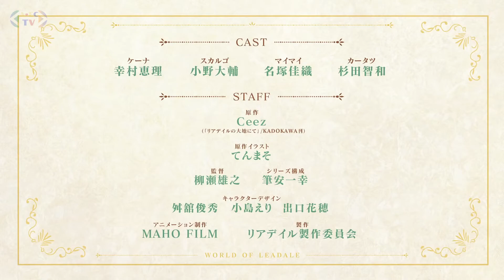「Leadale no Daichi nite」1er Video Promocional Sub.Español|AnimeEcTv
En el sitio oficial para la adaptación animada de las novelas ligeras escritas por Ceez e ilustradas por Tenmaso, Leadale no Daichi nite (In the Land of Leadale), se publicó el primer video promocional del proyecto. El comunicado confirmó que la serie ha fechado su estreno en Japón para el mes de enero de 2022.
Ceez comenzó la publicación de las novelas a través del servicio independiente Shousetsuka ni Narou en noviembre de 2010 y la finalizó en diciembre de 2012. Posteriormente publicó seis capítulos tras el final de la obra entre 2013 y 2019, mientras que la editorial Kadokawa la publica de forma impresa con ilustraciones de Tenmaso desde enero de 2019.

Propiedad de video original: KADOKAWAanime
Desarrollado por: Anime EcTv® para Latam.

Mantente al tanto de nuevas novedades a travéz de nuestros sitios oficiales.

Créditos:
- Anime EcTv®
- KADOKAWA
- MAHO FILM

(c)2021 Ceez,てんまそ/KADOKAWA/リアデイル製作委員会